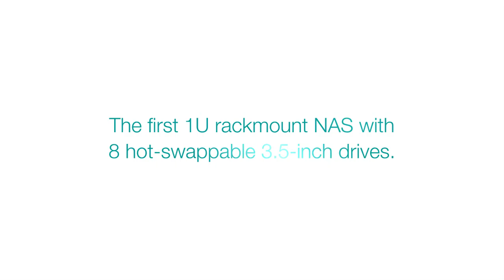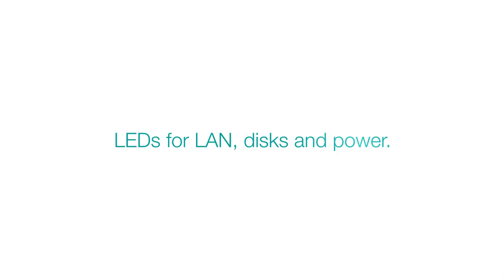Seagate 8 bay rackmount hardware